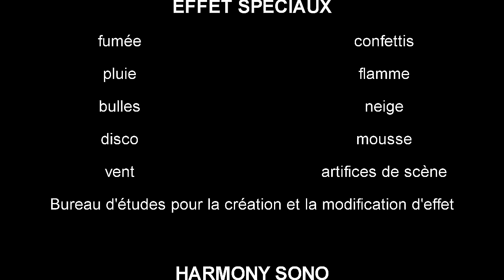Piste de danse lumineuse - Disco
Piste de danse lumineuse  - Piste Disco